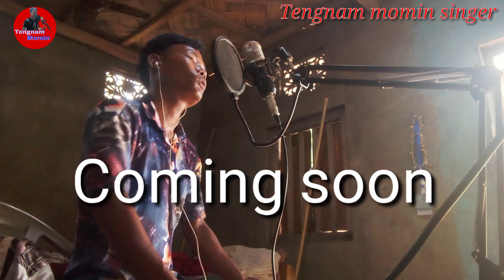Nang.makosa i love you ra.manatsranga Coming soon video ( Tengnam momin)/// prod . Tengnam momin